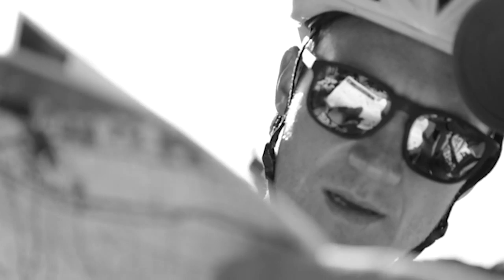Adventure Racing Motivation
What motivates adventure racers to keep moving forward?

“WHAT A STAGE!”
- shouts Camilla Gry Elmann, from the Danish Ultra Trail national team, when she crosses the finish line after stage two. And this feeling is shared among all the Scandinavian racers, who participated in this year’s Viking Raid Tarragona.

a Nils Gisli production - AR sport Denmark

Tarragona 2016 // Denmark 2017 // Greenland 2018

Partners:
// PETZL
// Salomon
// Coca-Cola
// Tarragona.dk